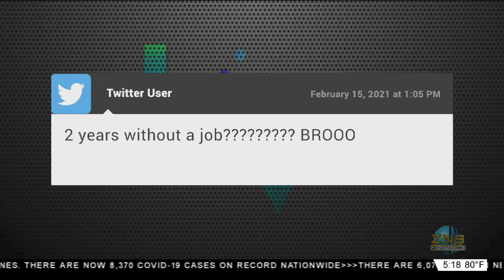WHATS POPPIN 02/15 - LIVE @ 5 WITH AMAJAHL KNOWLES